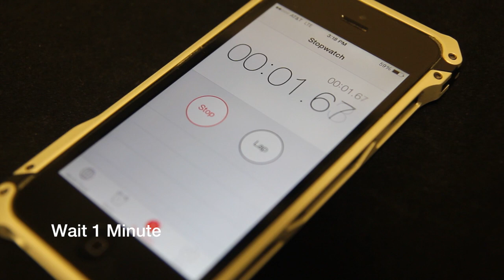3D Printing Bow Tie to HydroDip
Using the RoBo 3D R1 Personal 3D Printer, we were able to create clip on bow ties, and using hydrodipping, paint them in a wood grain and a carbon fiber! Try it yourself!